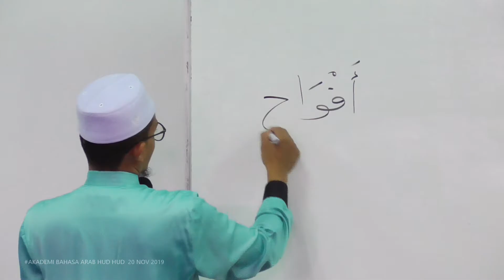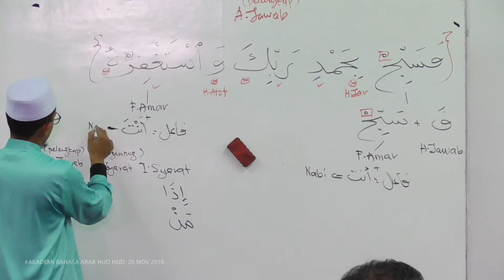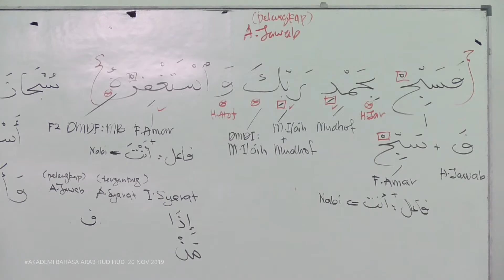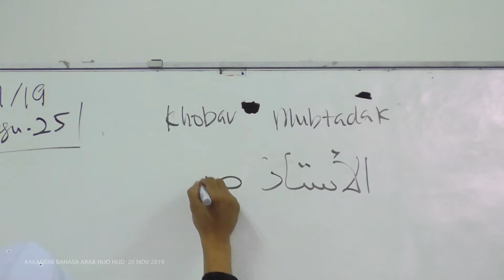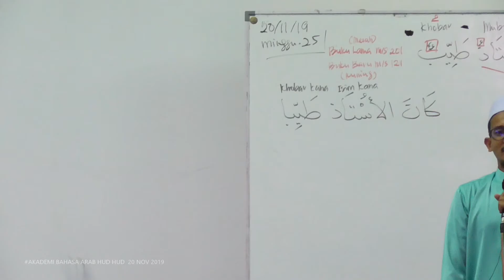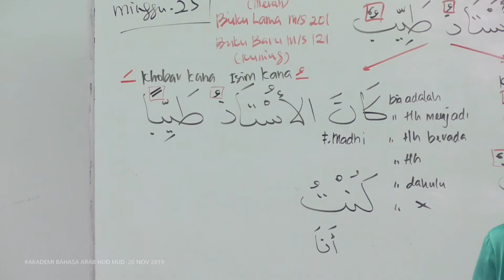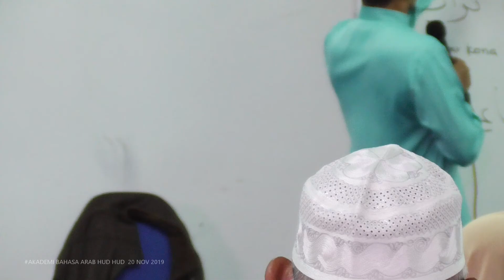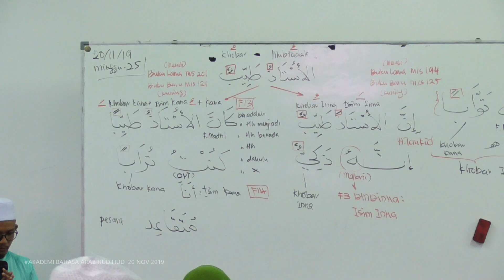25) Lanjutan 1 - Surah An Nasr